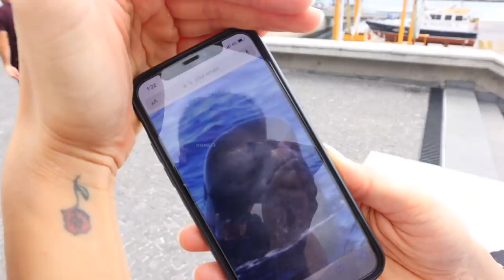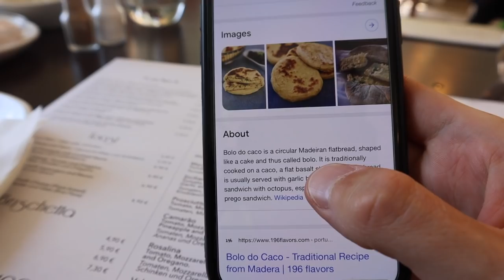Madeira: 100 Hours On The Hawaii Of Europe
Madeira is known as the Hawaii of Europe and the most adventurous Portuguese island. 🇵🇹

We stay in one of the best Madeira hotels, visit Funchal and explore all the best Madeira things to do such as Madeira natural pools, Madeira levadas and madeira hiking.

Chapters
00:00 Travel to Madeira
03:10 Dolphin & Whale Watching
05:00 Funchal
08:52 Funchal Cable Car
09:44 Monte Palace Tropical Garden
13:28 Toboggan Ride
17:12 Jeep Tour
19:47 Porto Moniz
23:36 25 Fontes Levada Tour